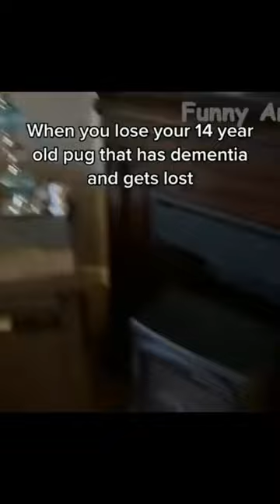try not to laugh funny dogs and cats videos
try not to laugh at funny dog and cats videos

witty canine and feline videos from 2023

Videos of cute cats and dogs from 2023 - Cute pets

Ladies and gentlemen, we have a brand-new film of adorable and funny animals for you today!
Thanks to these lovely creatures, you'll be happy all day long! Have pleasure while watching this video!